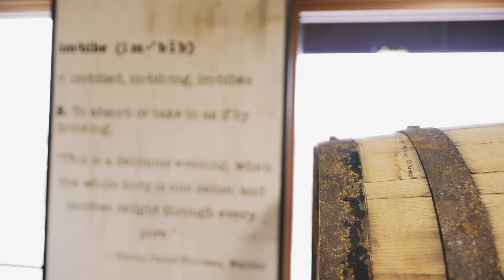Brew Map: IMBĪB Custom Brews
Greatness is brewing here in Reno Tahoe! 🍺 Explore our Brew Map and pour on the fun at over 30 breweries and distilleries in our region. for the most current list of libation locations powered by the Yelp Reno community.